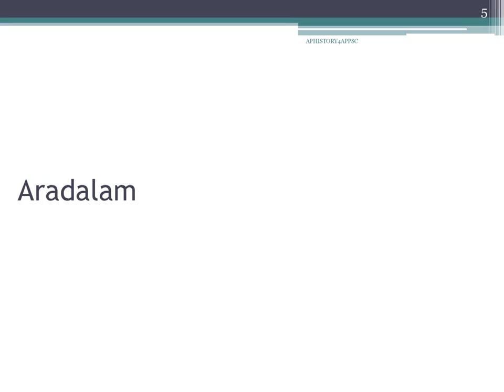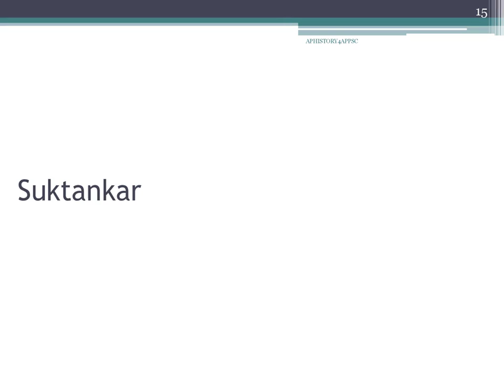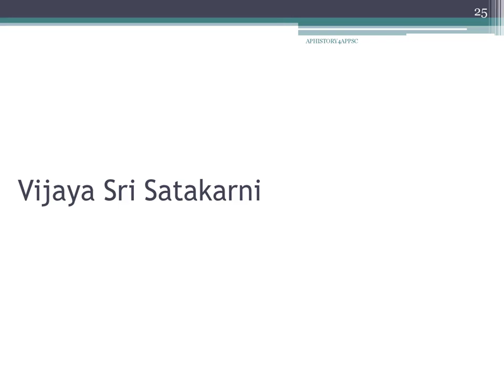Origin and Society of Satavahanas: Important bits for APPSC group 2/ Group 1 prelims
This video is helpful to practice bits on Satavahana societyfor group 2 aspirants. Explanation Video to follow soon.